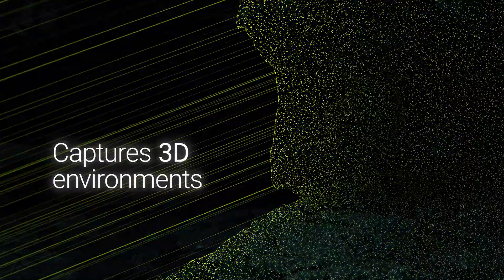BLK360 Intro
The all-new Leica BLK360 breaks open the possibilities of reality capture. With unprecedented, best-in-class scanning speed, the BLK360 makes you faster.